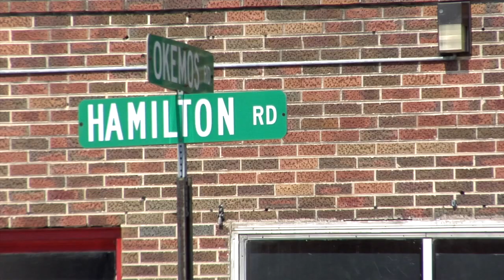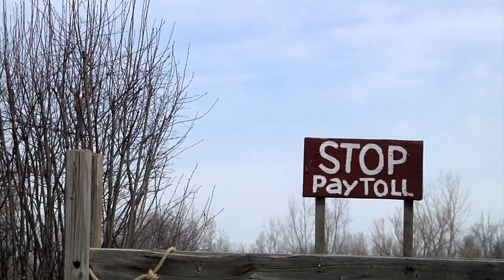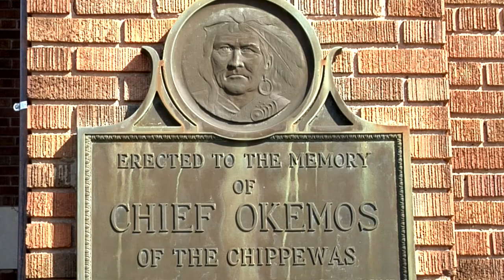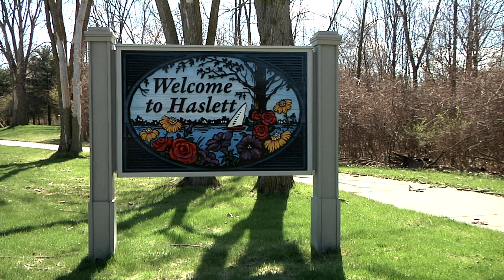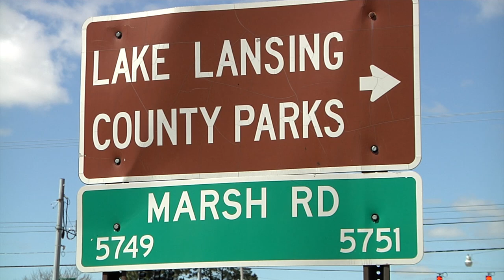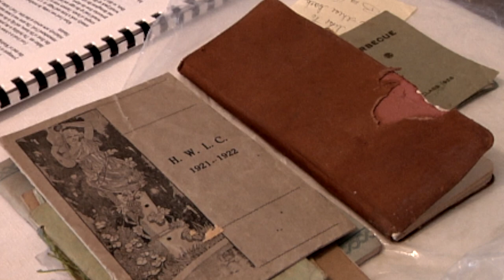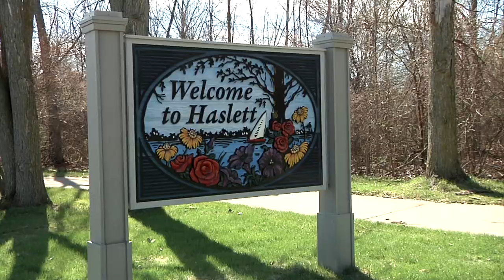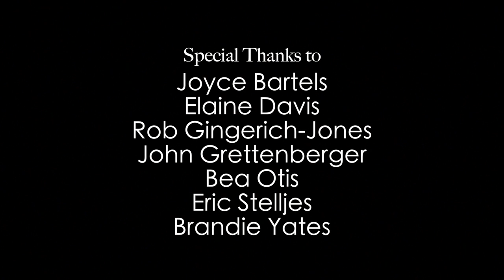HOMTV- Making Meridian